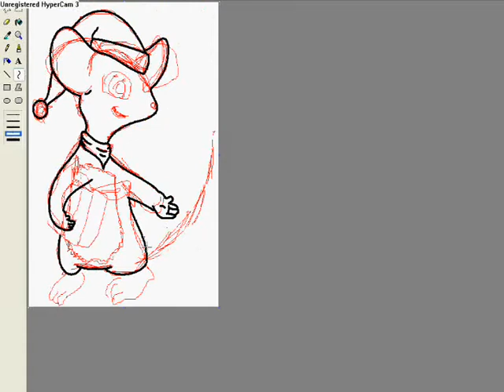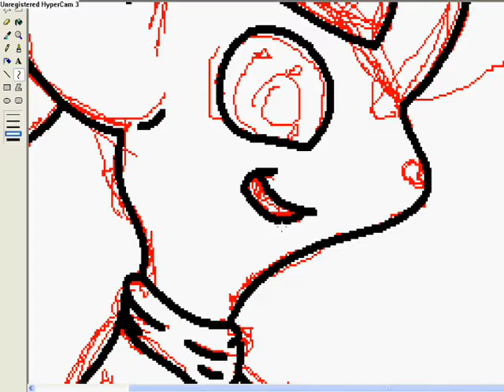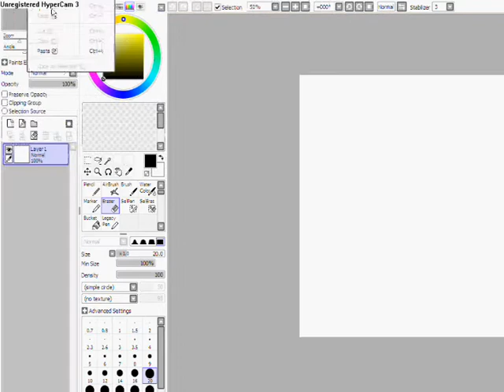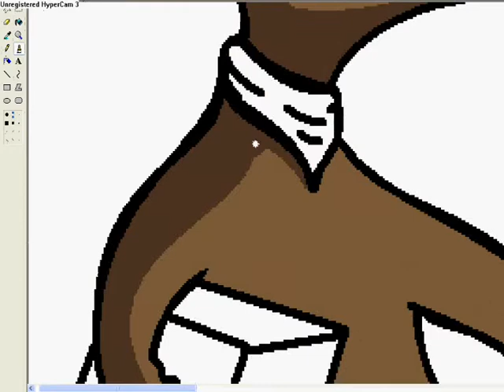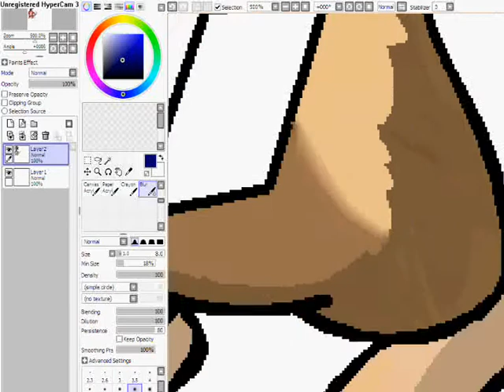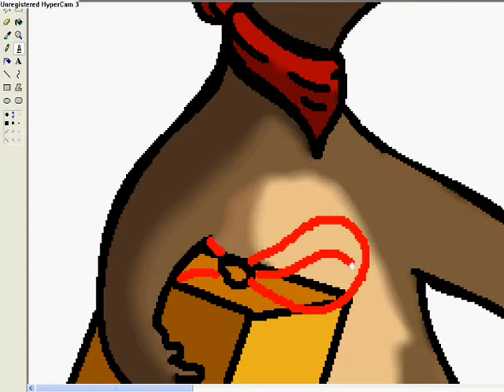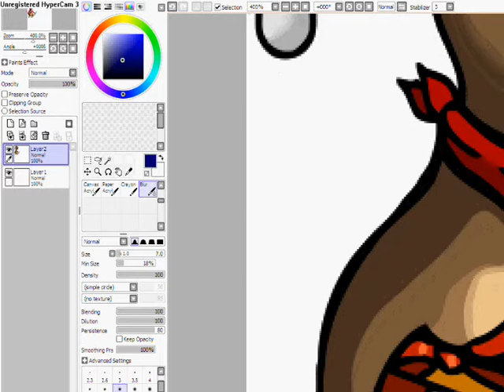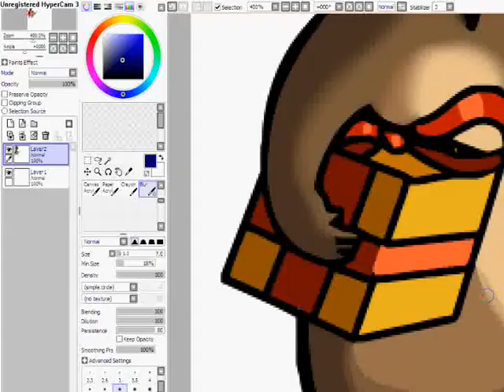Natal- Draw Mouse - Thomascat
Meu desenho de natal!